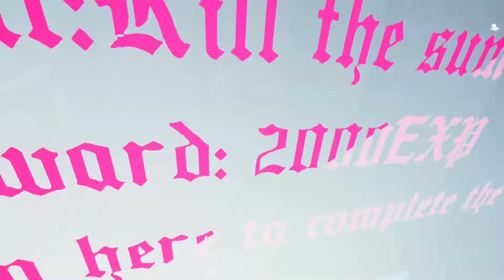Rfvr Early Access Third Play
RFVR - Ealy Access on Steam July 18th! vr vrgame rfvr virtualreality earlyaccess This game is AWESOME. It is what every Vr game could only wish it could be. A very active single developer project with a hugely active community behind it. (Just join the discord and see) Its a mix of skyrim diablo and little bits of every rpg you can think of. Ohhhh and did i mention its multiplayer! Great graphics that always get and ooooo and ahhhhh out of me every single time i play. Gameplay is super solid. The map is incredibly huge...so much so that i wonder if some kind of pact with a demonic source was used to get unreal engine to even load this! Always something to do in game. No lack in content here.